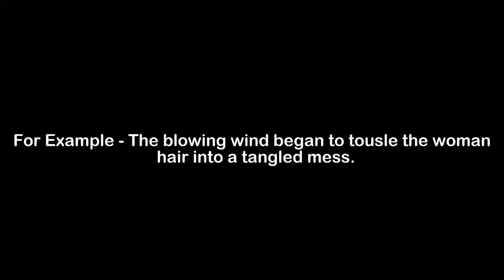What is the Meaning of Tousle | Tousle Meaning with Example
In this video, we have talked about the meaning of Tousle  with an example of Tousle .

Meaning of Tousle  - Tousle  means to put into disorder

Example of Tousle  - The blowing wind began to tousle the woman hair into a tangled mess.

1) Tousle  Meaning
2) What is the meaning of Tousle
3) Tousle  meaning with example
4) Tousle  definition with example
5) Tousle  pronunciation
6) Meaning of Tousle  in English
7) What does Tousle  means?